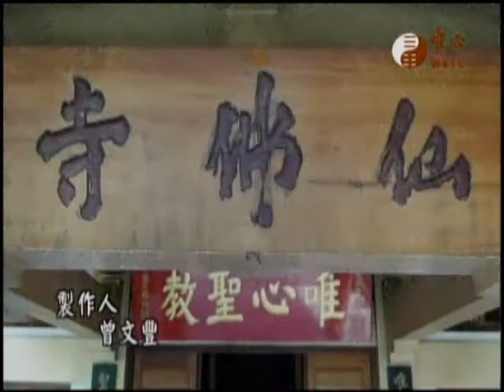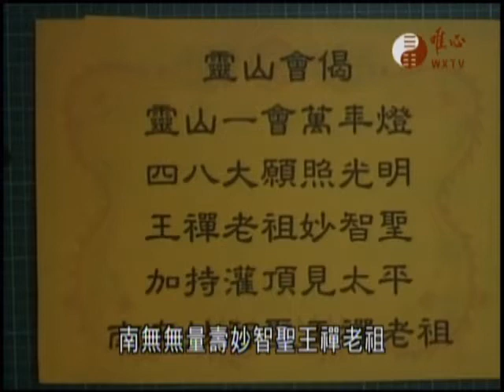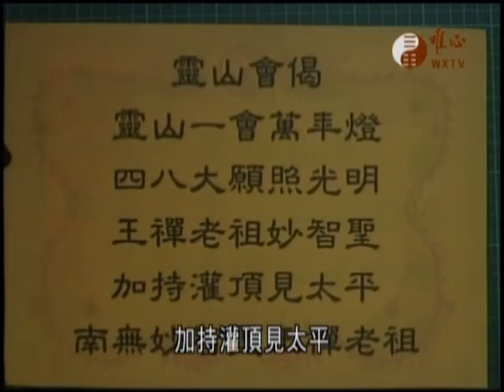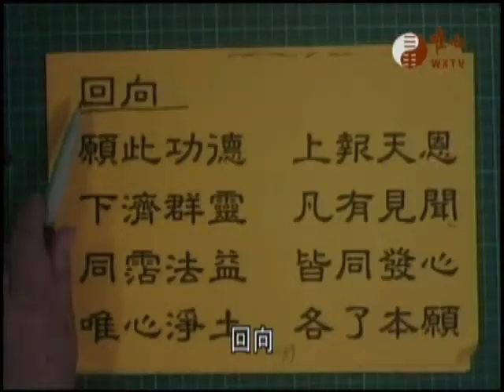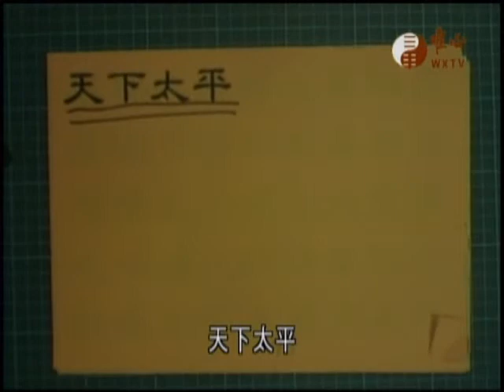唯心聖教安心真經143